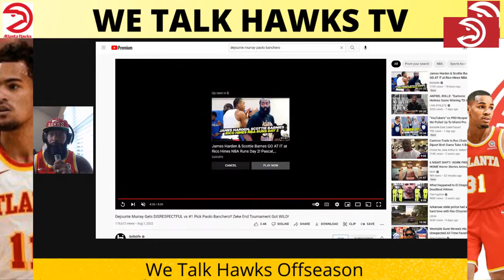DeJounte Murray bringing AGRESSION at Banchero at Pro AM